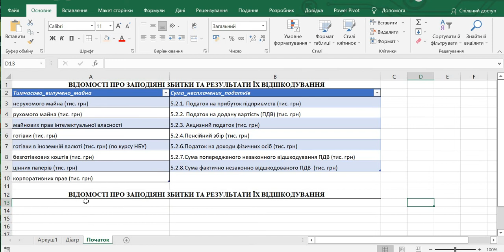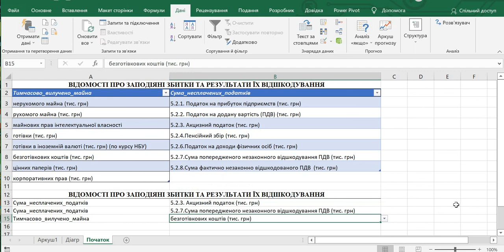Створення залежного розкривного списку у таблиці MS Excel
Відео про те, як створити залежний розкривний список у таблиці MS Excel.